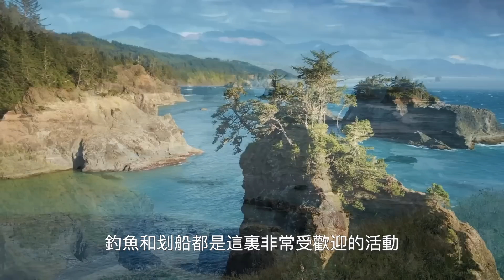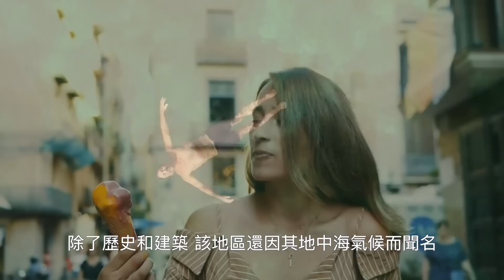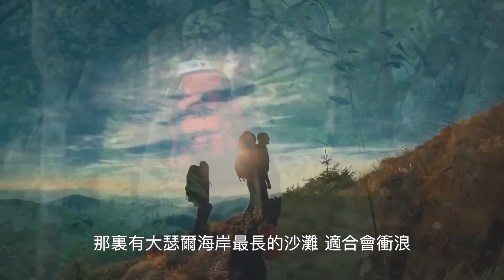這些國家擁有世界上最獨特的海岸線，世界上最奇特的十五條海岸【出類拔萃】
世界上最迷人的十五條海岸線，一生不能錯過！
可能是鹹鹹的海風，雄偉的懸崖，
又或者美麗的沙灘，細密的海浪，
藍色的魅力大海總能大海似乎總能賦予人一種舒適的感覺，讓心靈放鬆。
仿佛所有的繁雜與喧囂都已經與己無關，
有的只是一份靜憩與愜意。
所以，和我們一起拋開煩惱
來看看世界上最迷人的十五條海岸線吧。

【出類拔萃】頻道       每週更新

00:00 - Start
00:29 - 15.俄勒岡海岸
01:24 - 14.福門託爾海角
02:37 - 13.綠松石海岸
03:20 - 12.莫勒懸崖
04:26 - 11.愛德華王子島
05:35 - 10.阿馬爾菲海岸
06:42 - 9.冰川灣國家公園
08:08 - 8.達爾馬提亞海岸
10:02 - 7.桑給巴爾海岸
11:36 - 6.納帕利海岸
13:06 - 5.大瑟爾
14:27 - 4.下龍灣
15:59 - 3.澳大利亞大洋路
17:40 - 2.骷髏海岸
19:13 - 1.五漁村